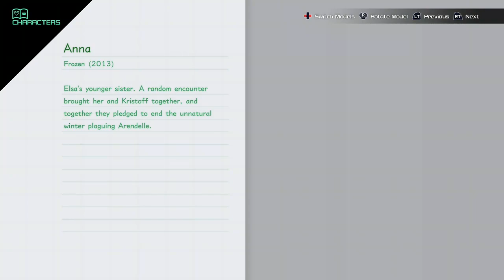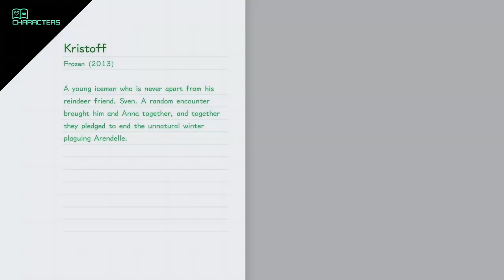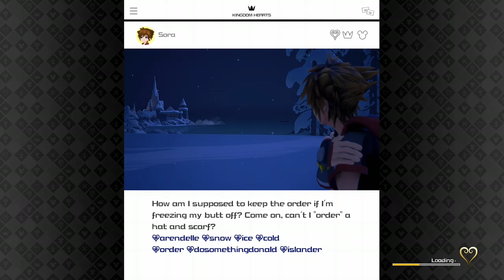Winter is coming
And yes that snow man monster is my purple plant too you know arin’s rage my rage -- Watch live